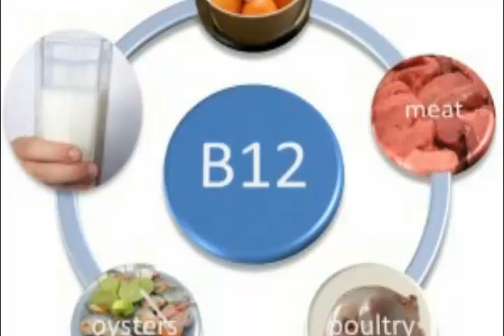Too Much Of This Vitamin Could Give You Acne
Given the fact that it's required for our nervous system to function properly and is vital for the production of blood, vitamin B12 is pretty essential for our bodies. But while many believe that you can never have too much of a good thing, it seems that this is not the case here. According to new research, an excess of this vitamin could prompt skin breakouts.